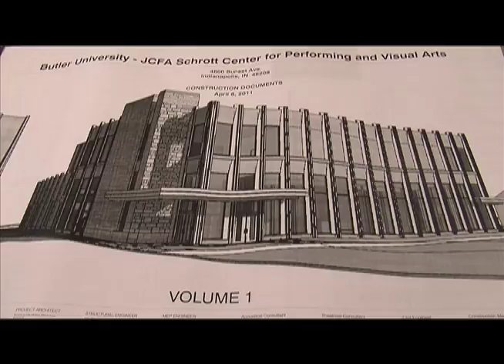SCHROTT CENTER PKG